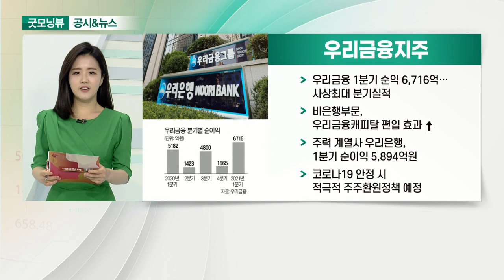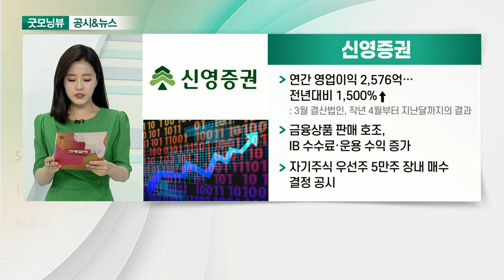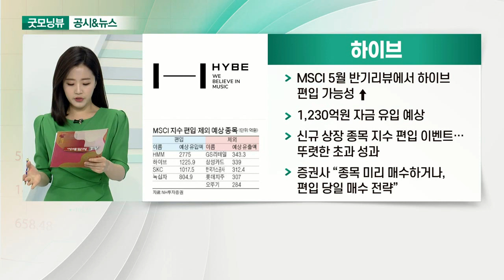우리금융지주, 신영증권, 종근당, 하이브_공시&뉴스 (20210422)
- 우리금융 1분기 순익 6,716억… 사상최대 분기실적
- 비은행부문, 우리금융캐피탈 편입 효과 ↑
- 주력 계열사 우리은행, 1분기 순이익 5,894억원
- 코로나19 안정 시 적극적 주주환원정책 예정

- 연간 영업이익 2,576억… 전년대비 1,500%↑: 3월 결산법인, 작년 4월부터 지난달까지의 결과
- 금융상품 판매 호조, IB 수수료·운용 수익 증가
- 자기주식 우선주 5만주 장내 매수 결정 공시

- 9개 의약품 제조·판매 중지… "약사법 위반“
- 의약품 제조소 특별 기획점검… 4개 업체 점검
- 약품에 첨가제 임의 사용·제조기록서 거짓 이중 작성·폐기

- MSCI 5월 반기리뷰에서 하이브 편입 가능성 ↑
- 1,230억원 자금 유입 예상
- 신규 상장 종목 지수 편입 이벤트… 뚜렷한 초과 성과
- 증권사 “종목 미리 매수하거나, 편입 당일 매수 전략”